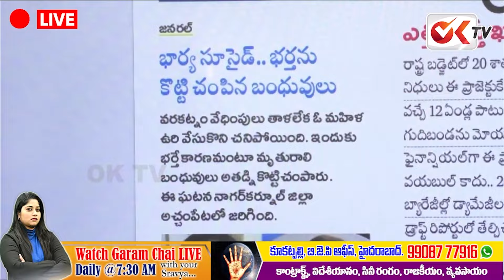భార్య సూ**సైడ్... భర్తను కొట్టి చం*పిన బాంధవులు | Telangana News | Journalist Sravya | OKTV